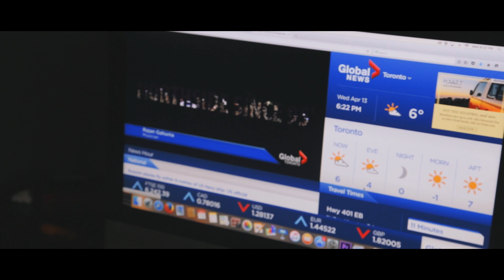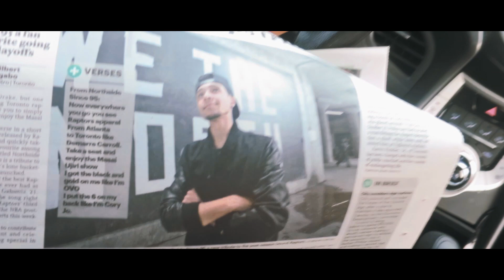I Found A Lump On My Armpit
Send us letters & stuff//
Jasleen Saini & Harjit Singh
BRAMPTON, ON
L6R 0J8

Thanks you for checking out the channel and hanging out with us!

If you read this far type "HAIRY ARMPITS" in the comment section below!